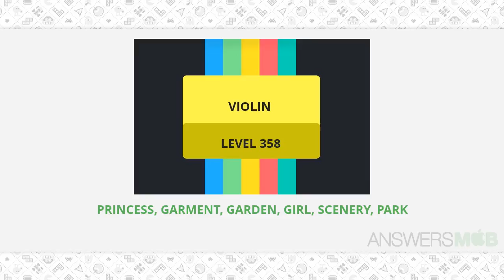Worddle VIOLIN Level 358 Answer - AnswersMob.com